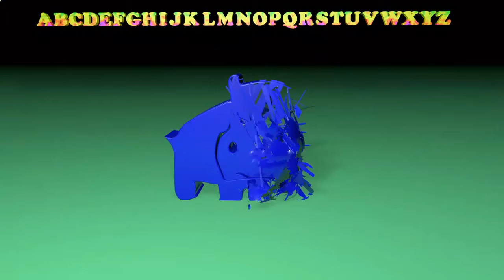ABC Song ABC Songs and More Nursery Rhymes 3D Animations Q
Click on any letter and remember!
Transformer animal alphabet will help you quickly memorize all the letters!
00:14 - a
00:27 - b
00:35 - c
00:45 - d
00:55 - e
01:05 - f
01:15 - g
01:24 - h
01:34 - i
01:44 - j
01:54 - k
02:04 - l
02:15 - m
02:24 - n
02:35 - o
02:44 - p
02:54 - q
03:04 - r
03:14 - s
03:24 - t
03:34 - u
03:44 - v
03:54 - w
04:04 - x
04:14 - y
04:24 - z

We hope our videos can make your kids and family happy
Enjoy! Learn and have fun!
Channel Partner Crazy Kids Rhymes 3D - Aveeno Baby!
Try Aveeno Baby Lotion and your baby will be comfortable to watch your favorite cartoons! We will make the intro and a trailer for its channel